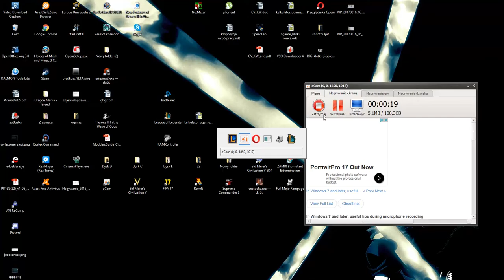Nagrywaj 2018 01 24 19 06 03 244